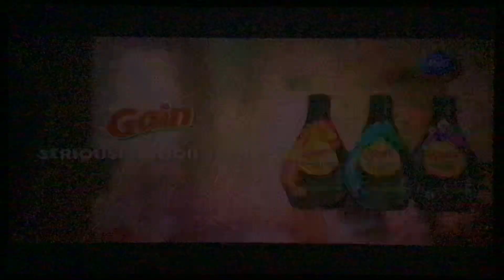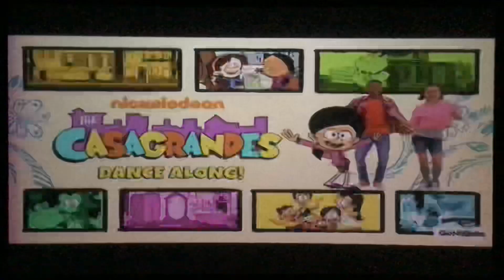Nickelodeon Commercial Breaks (July 1, 2020) #2